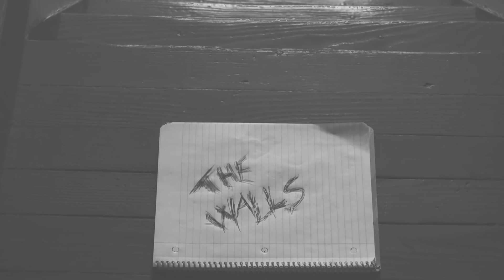George Anthony - The Walls (Official Video)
Official video for Emcee Nation ENT recording artist George Anthony.